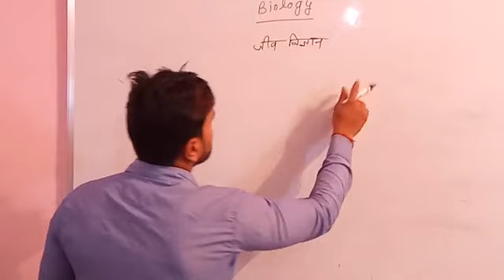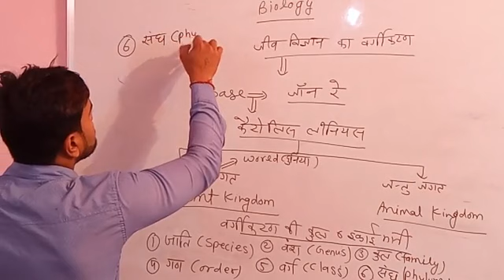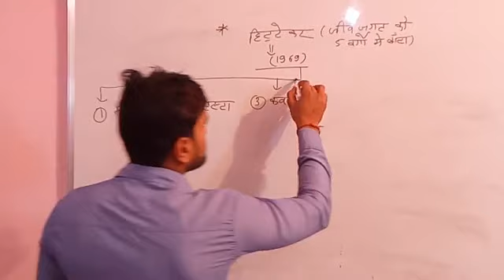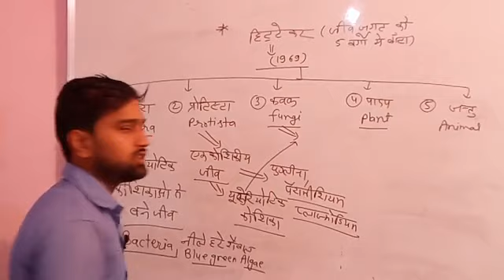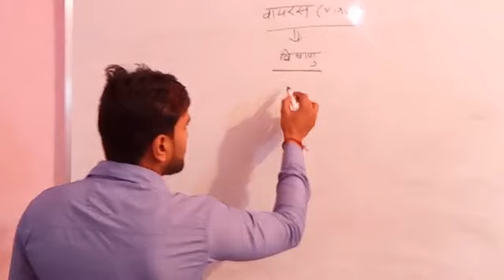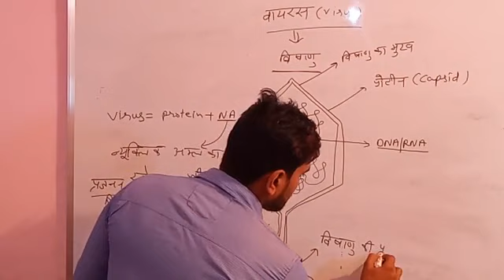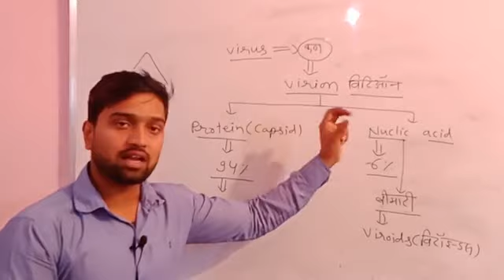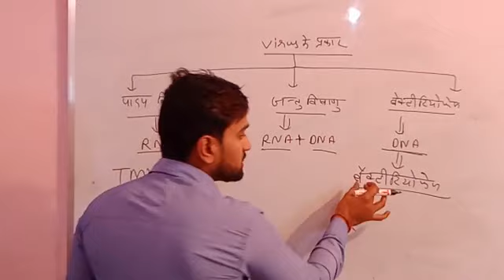Biology class 2 (Classification of biology)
Classification of biology